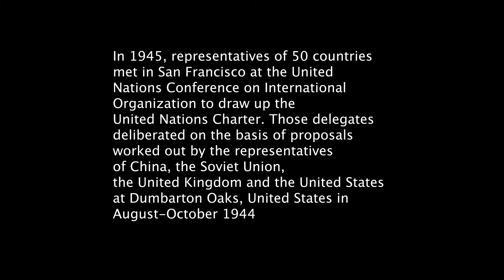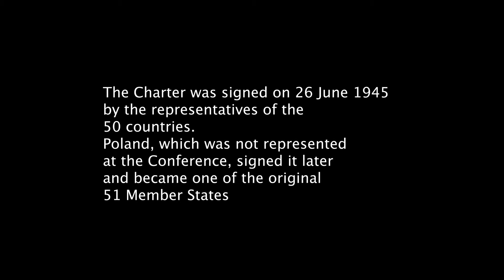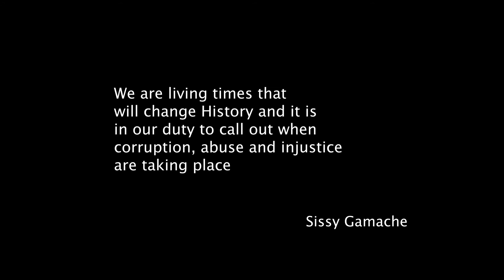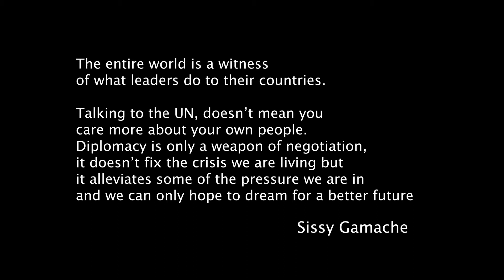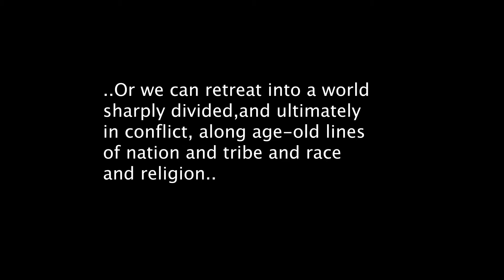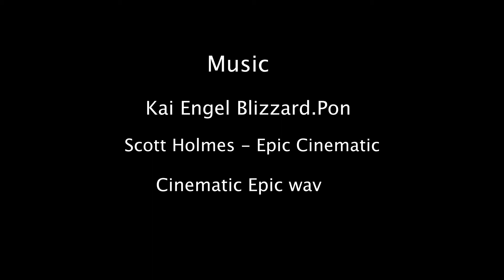Sissy Gamache at the United Nations 2018